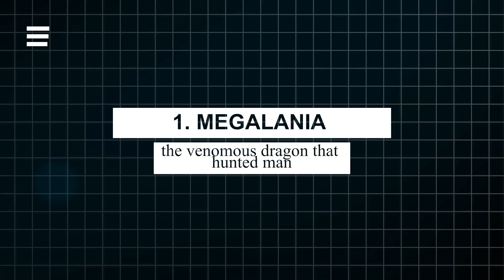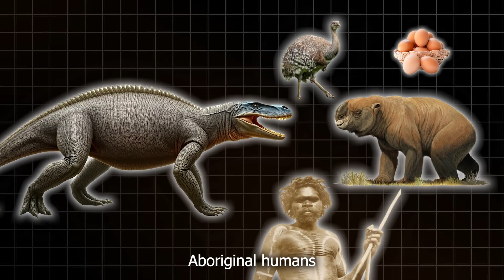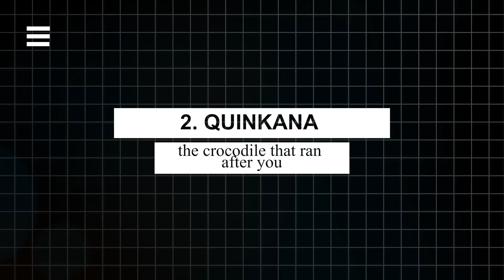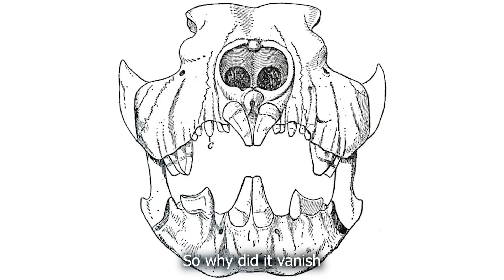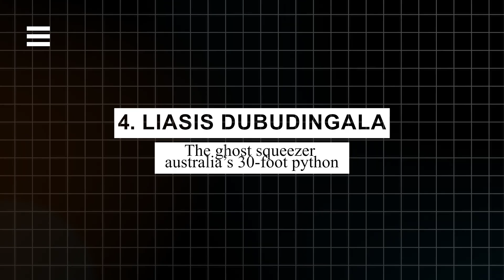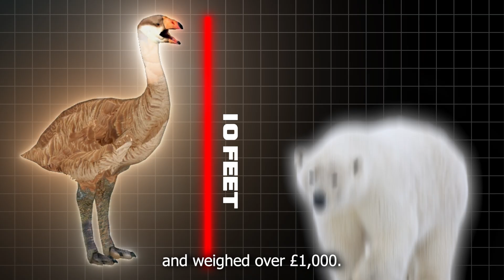5 Deadly Prehistoric Animals From Australia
5 Deadly Prehistoric Animals From Australia
Think Australia is wild now? Step into the ancient past and discover Australia's prehistoric monsters that hunted humans. From venomous Megalania, the 20-foot "dragon" that stalked early Homo sapiens, to the land-dwelling Quincana, a crocodile built for sprinting, this captivating journey unravels the mysteries of Earth's most terrifying apex predators. Learn about the marsupial lion, Thylacoleo, with a bone-crushing bite, the thunderbird Genyornis, and the Bluffdowns giant python, a ghostly tree-dwelling killer. These creatures once ruled Australia, proving humans weren’t always at the top of the food chain.

Explore their evolutionary adaptations, their clashes with ancient humans, and the fascinating secrets behind their extinction. How did Neanderthals and early Homo sapiens survive in such a hostile world? Could any of these monsters still exist today? Uncover this thrilling chapter of ancient history and human ancestry.

CHAPTERS:
00:00 - Intro
00:54 - Megalania Overview
02:33 - Quinkana Facts
03:58 - Thylacoleo Insights
05:25 - Bluff Downs Giant Python Discovery
06:43 - Genyornis Characteristics
08:07 - Outro